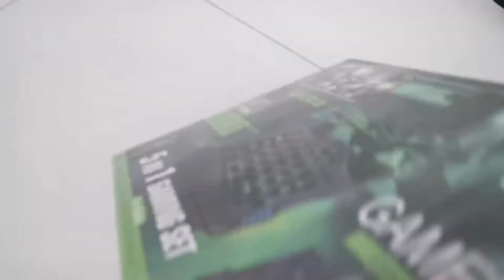(KR) Combo FPS for mobile games (Mouse) (Optical K180)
I found this at a shop when i was travelling
Imma test it out soon